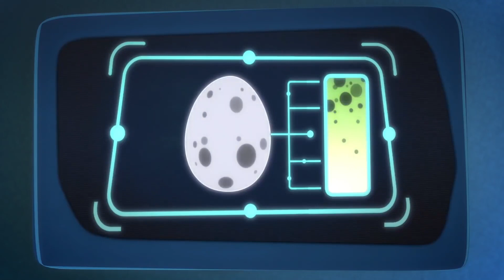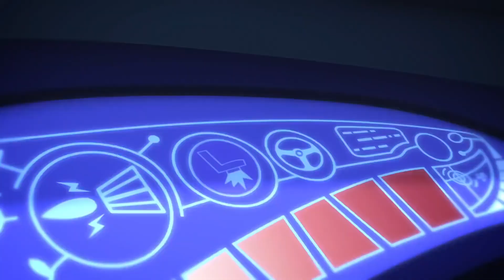‪睡衣小英雄 第1季 | 猫小子拯救生日蛋糕 | PJ Masks Chinese | 动画片‬